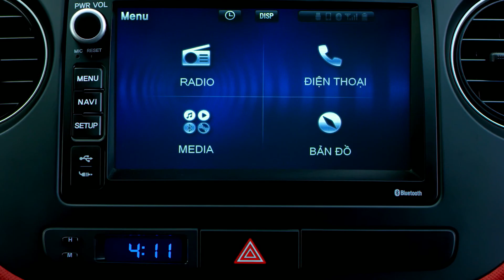Hyundai Grand i10 2017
Grand i10 sở hữu kích thước lớn hàng đầu phân khúc, đem đến một không gian thỏa mái tối đa cũng như phong cách năng động cho chủ nhân. Bên cạnh đó, những công nghệ hàng đầu được trang bị trên xe giúp cho trải nghiệm lái xe càng trở nên thú vị.
Thiết kế trẻ trung, năng động
Grand i10 sở hữu thiết kế nổi bật với lưới tản nhiệt Thác nước, lazang Diamond Cut, xinhan LED,...
Hệ thống giải trí chất lượng cao
Grand i10 được trang bị hệ thống giải trí 4 loa hỗ trợ Bluetooth/AUX/Radio/MP3/MP4 FullHD
Hệ thống bản đồ dẫn đường AVN
Xe được trang bị bản đồ dẫn đường của Hyundai phát triển, thao tác qua màn hình cảm ứng 7 inch.
Vận hành bền bỉ, tiết kiệm nhiên liệu
Xe được trang bị 2 phiên bản động cơ 1.0L và 1.2L với  khả năng vận hành bền bỉ và tiết kiệm.
An toàn bậc nhất phân khúc
Grand i10 trang bị hệ thống an toàn với túi khí đôi, ABS, EBD, khung xe chịu lực cao,...